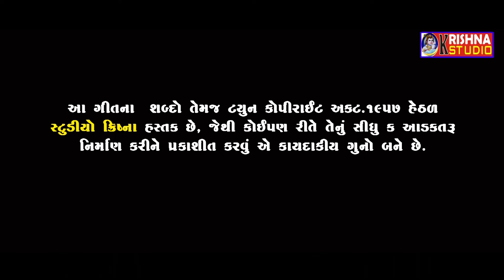Mittal Manodara |Ek Vaar Vagad Jovane Aavjo | Full Video | new gujarati song 2020 | Krishna Studio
Ek Vaar Vagad Jovane Avjo   -  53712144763
Ava Rudi bajaro rapar ser ni  -  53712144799
Madhra Mitha   bole mor -       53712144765
Mara Manvi ek var vagar -      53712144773
Ava Dholida rupe kano a -       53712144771

Singer: Mittal Manodara
Lyrics: Mittal Manodara
Sp Tnx: Umesh Barot
Recording: Aashirwad Studio Halol
Actor: Shavji Dugariya, Dhaval Suthar
             Jinal goswami, Hiral prajapati
DOP & Editing: kanji ahir
Label: krishna studio anjar
C.Producer: VAGAD SAUND ADHOI
Producer: Dineshbhai Manodara
                          *સ્વ ભૂરાભાઈ રબારી*

તુ તો મારા દિલની ધડકન છે તને કેમ રે સમજાવુ | મસ્તી સોંગ | એક નવા અંદાજ માં |Raveena Chaudhary

વિડીઓ તમને પસંદ હોય તો તમારા મિત્રો ને જરૂર થી મોકલો.